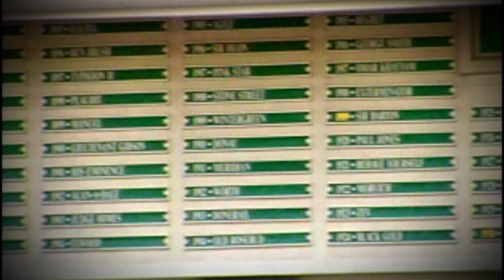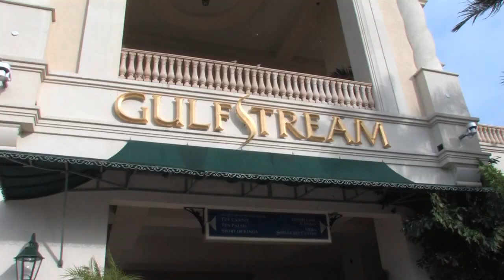2015 Kentucky Derby Profile Show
Learn more about the 2015 Kentucky Derby prospects ahead of the big race on Saturday afternoon!

The 2015 Kentucky Derby is fast approaching. Follow all the contenders for the Run for the Roses on TVG.

Want to bet horse racing from home? Wager legally with TVG.com. Watch horse racing 7-days a week on TVG (Dish 399, DirecTV 602). Follow on Twitter @TVG and Like TVG Network on Facebook. TVG.com for details.